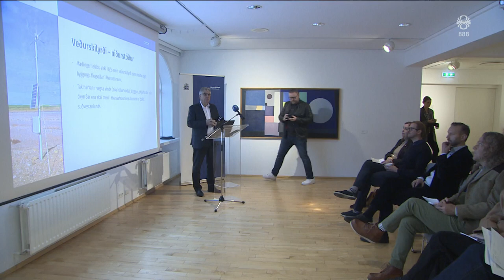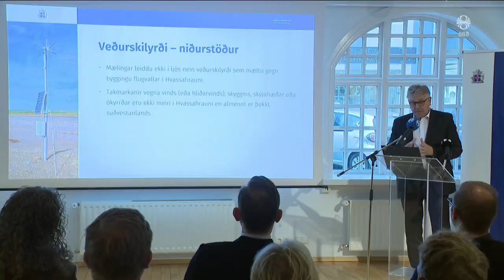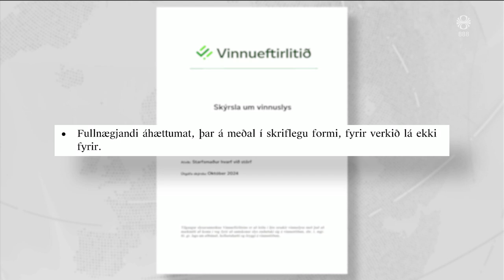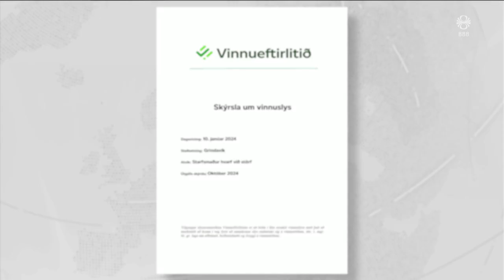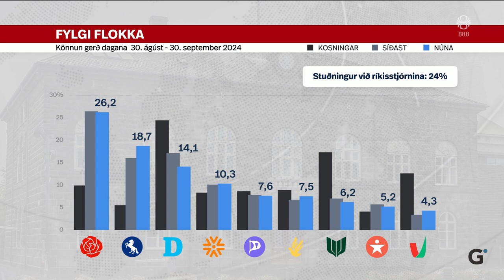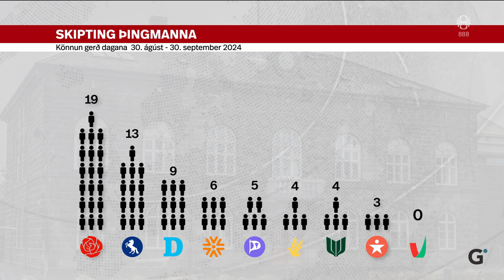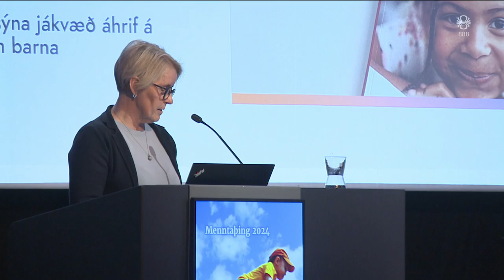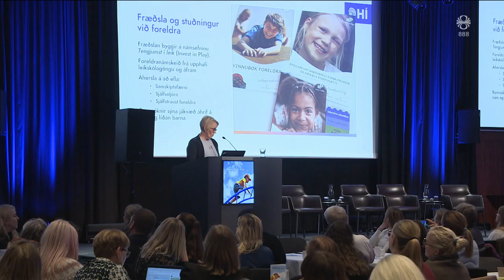Fréttir - 01. okt 2024